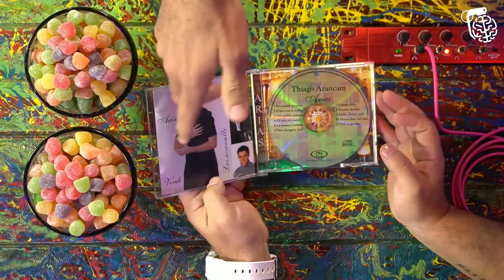O COMEÇO DE THIAGO NA ÓPERA - TENOR LÍRICO